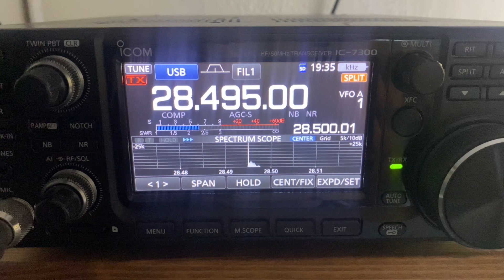31 July 2023 1A0C 10m SSB IC-7300